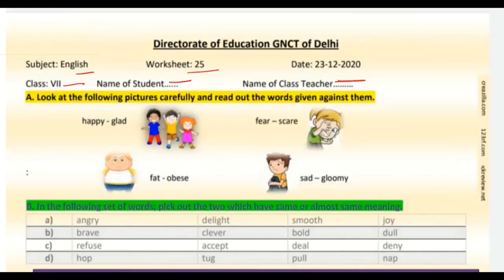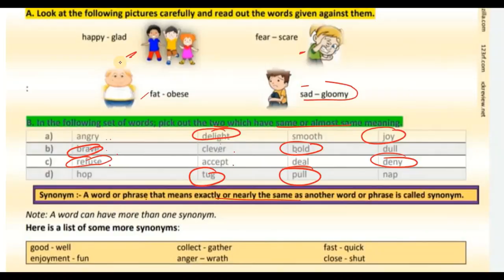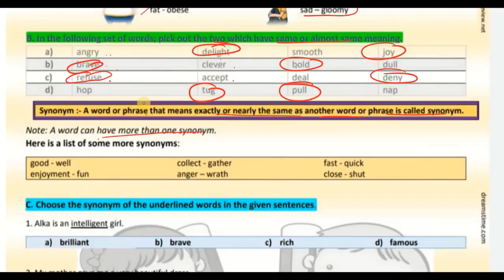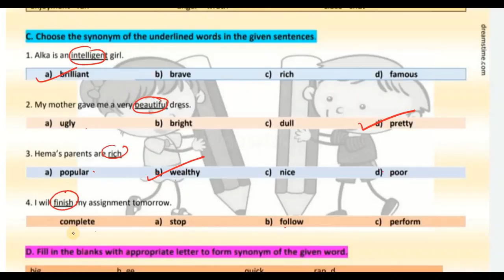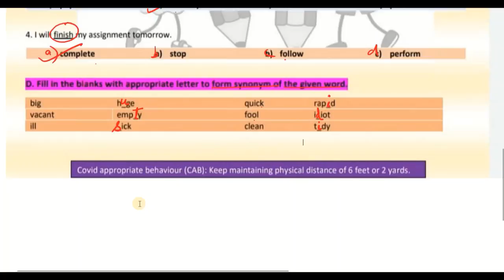Class 7 worksheet 25 English| 23 Dec 2020| Edu Villa Point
DOE worksheet 25 Solution | Class 7th | 23 December-2020 |English | CBSE NCERT DELHI

23 December   Class 7  worksheet 25 English me
23 Dec   Class 7  worksheet 25 English me
worksheet 25 for  7  class
today Class 7 worksheet 25 English me
23 December  Class 7 worksheet 25
23 December   Class 7 worksheet 25
23 December  Class 7 worksheet 25
English worksheets 25 Class 7 (25/25/2020)/ worksheet English8 Class 7 / Class 7 English work sheet 9
English  worksheet 25 Class7(25/25/2020)
worksheet7 Class7/Class7 english workshet7
Class  7 social english  work sheet 9
Class 10 English...  work sheet  Both  English medium and hindi medium
Directorate of education delhi GNCTD all work sheet
Class 7to 8  class 9th 10th
Worksheet Class 7 Class 7
worksheet  25  worksheet
Worksheet no. Class 7
work sheet  Worksheet 25
Worksheet 3to5  Worksheet
class  Worksheet  for class 3to5
Worksheet for 6to8  Worksheet
class 9 Worksheet class 25 Worksheet  for class 25 Class 25 worksheet  Class 9 worksheet